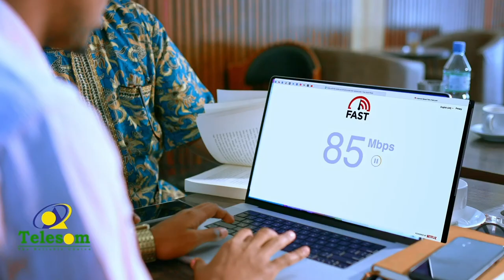Maxay ka wada hadleen komishanka, Xisbiyada iyo Ururadu?